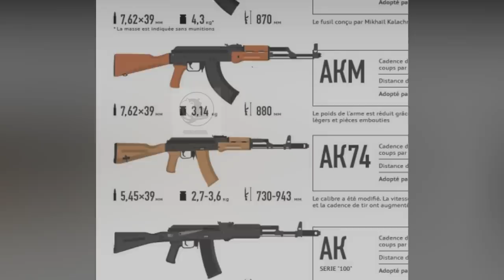5 FAITS SUR LES COMMANDOS MALIENS - MALI SADIO 43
Après les 10 MEILLEURES FORCES SPECIALES D'AFRIQUE DE L'OUEST, aujourd'hui nous vous présentons 5 FAITS SUR LES COMMANDOS MALIENS.

A noter que LES COMMANDOS (Groupes restreints de militaires surentraînés intervenant dans des opérations délicates et rapides, aux résultats fortement stratégiques.) sont différents des FORCES SPECIALES (Unité d'élites surentraînés pouvant rapidement être déployés dans un contexte délicat et ayant la capacité d'opérer de manière autonome pour une durée relativement longue).
Actuellement le commandant du BAFS (Bataillon Autonome des Forces Spéciales) est le Colonel ASSIMI GOÏTA (Président du CNSP et vice-président du Mali), tandis que le commandant des commandos maliens (33ème Régiment des Commandos Parachutistes) est le Lieutenant-colonel MOUSTAPH SANGARE.

Basé à Bamako au Camp de Djicoroni Para, communément appelé Camp Para, le 33ème RPC a assuré la Garde Présidentielle du temps du Président MOUSSA TRAORE au coup d'état de 2012. Plusieurs officiers supérieurs dudit régiment ont eu à occuper des postes à haute responsabilité, les plus connus étant Feu Général AMADOU TOUMANI TOURE (ATT), Général KAFOUGOUNA KONE, Capitaine SOUGALO SAMAKE, Colonel ABIDINE GUINDO...